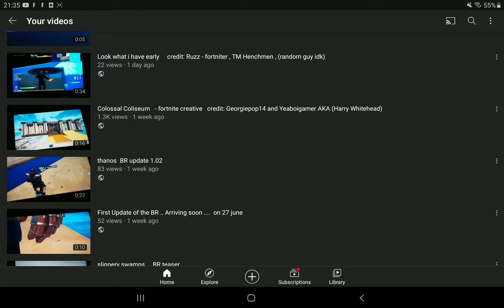1.3K VIEWS OMG THANKS SO MUCH EVERYONE I WILL CONTINUE TO MAKE MORE LIKE THIS!